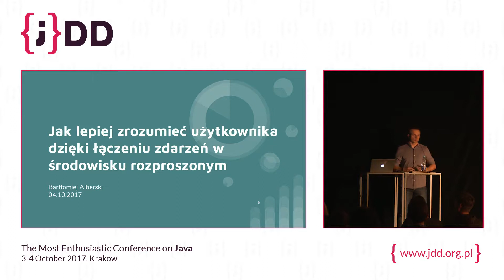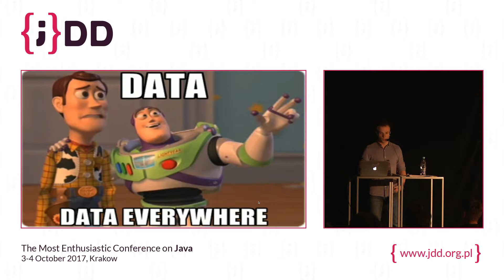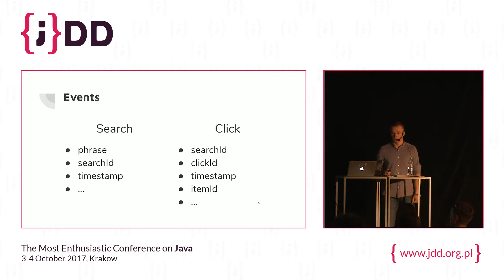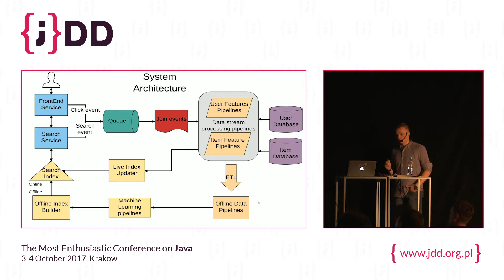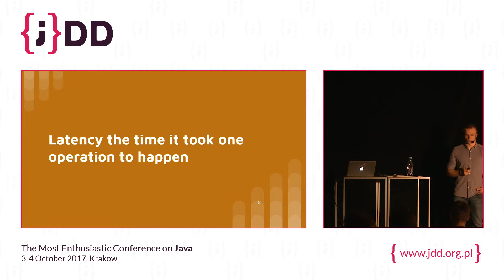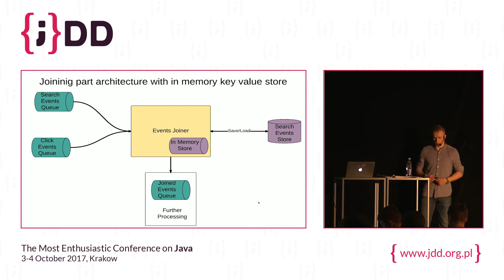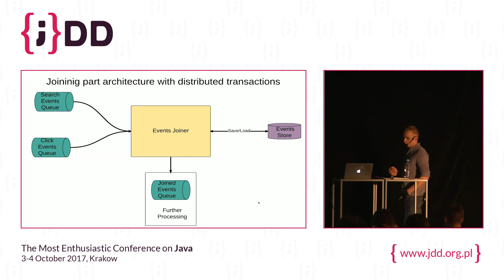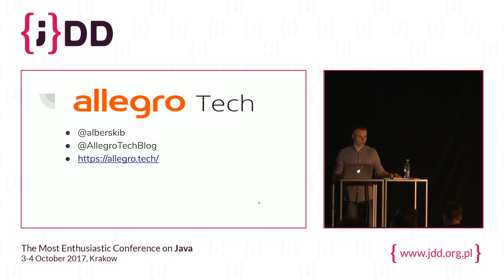JDD 2017: Łączenie zdarzeń w środowisku rozproszonym (Bartłomiej Alberski)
Jak lepiej zrozumieć użytkownika dzięki łączeniu zdarzeń w środowisku rozproszonym

Systemy rozproszone są trudne - wymagają wiele skupienia przy projektowaniu, uwagi przy implementowaniu oraz ostrożności przy operowaniu na produkcji. Wspomniane powody, sprawiają, że z pozoru proste zadania jak połączenie dwóch zdarzeń może okazać się na tyle złożone, że przygotowanie rozwiązania będzie wymagało spędzenia wiele czasu najpierw przy planowaniu, a potem na realizacji. Ale po co łączyć zdarzenia ze sobą? Po to aby lepiej rozumieć oczekiwania użytkowników. Prezentacja pozwoli zrozumieć dlaczego łączenie zdarzeń pozwala na lepsze zrozumienie użytkownika strony. Następnie zostaną pokazane rozwiązania architektoniczne pozwalające na realizacje tego celu w środowisku rozproszonym (w czasie zbliżonym do rzeczywistego). Świadomość wad i zalet każdego z pokazanych podejść, która będzie wynikiem udziału w prelekcji, pozwoli na dokonywanie dobrych decyzji przy podobnych problemach.